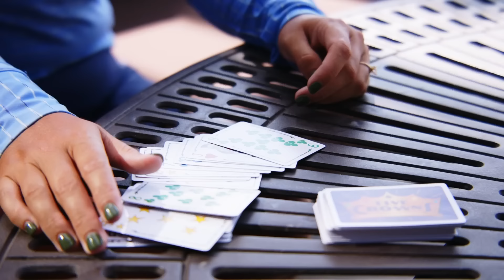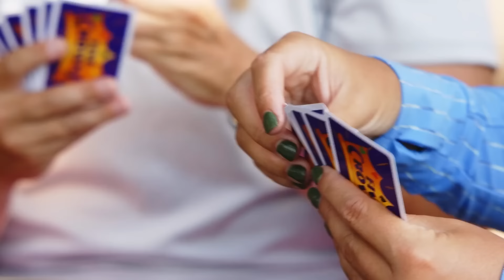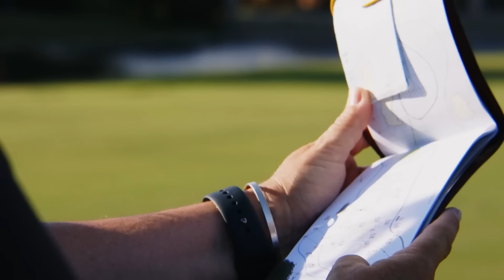Building a Foundation of Trust with LPGA Tour Pro Lauren Stephenson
The golfer/caddie relationship is one of the most intimate in all sports. The caddie is the one person a golfer relies on in the moment, which makes complete trust integral. But trust is not given, it is earned. For LPGA professional Lauren Stephenson, having someone who has walked in her shoes before gives her the trust she needs to succeed when it matters most.